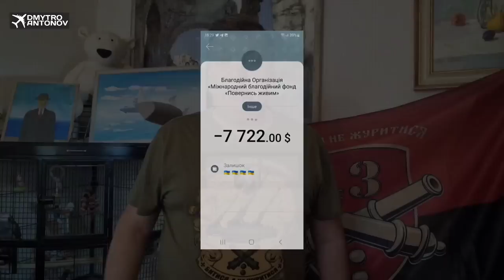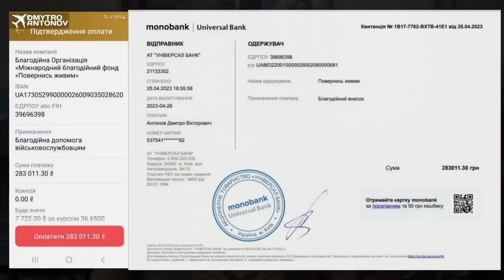4 ЛІТАЧКИ ДЛЯ ЗСУ | Завершення збору на безпілотники "Leleka-100"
CARD - 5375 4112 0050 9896